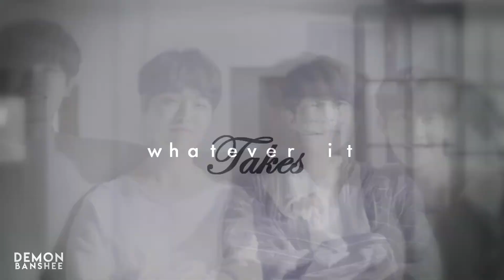Instagram edits || October-November 2017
editing program: final cut pro, after effects cc 2017 & sony vegas pro 15